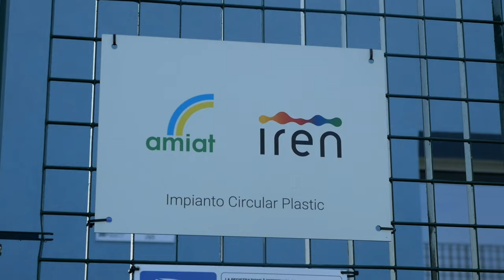Dove si ricicla la plastica che buttiamo ?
a Borgaro Torinese è attivo Circular Plastic, uno dei più grandi impianti d'Italia